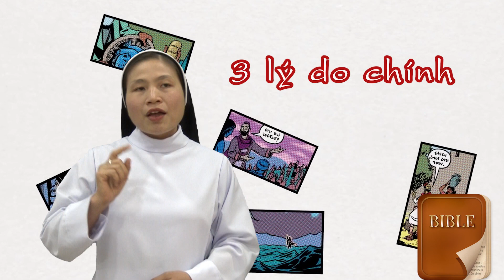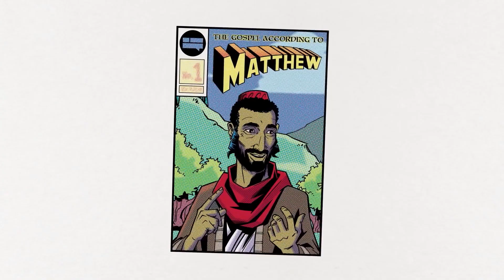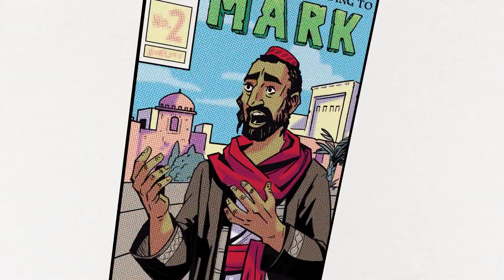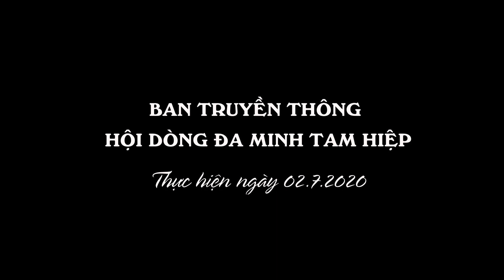TỔNG QUAN CÁCH ĐỌC CÁC SÁCH TIN MỪNG. HỌC KINH THÁNH VỚI CÁC SOEURS Bài 1